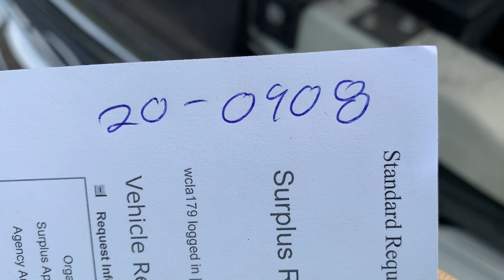GovDeals: ML Offsite Vehicle Auction Template (ID #?????) (O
ML Offsite Vehicle Auction Template (ID #?) (Off-Site) (20-? AGN) sold by State of Washington Surplus Operations, WA on GovDeals.com